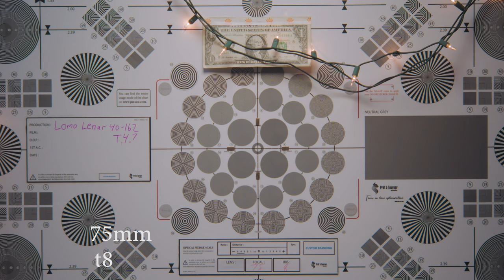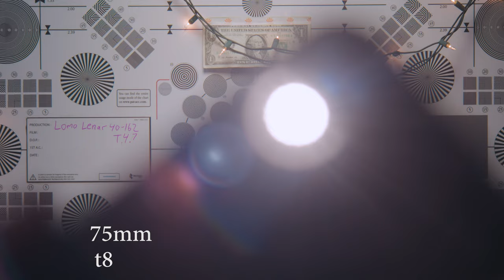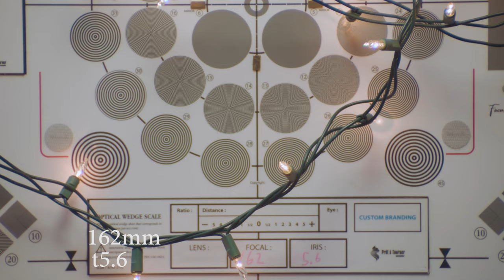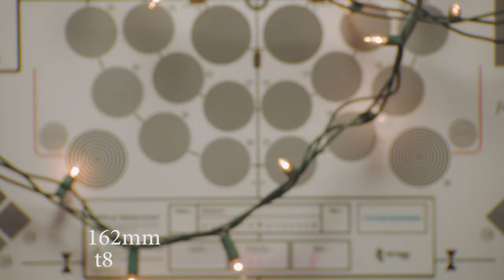Lomo Lenar 40-162mm f3.8/t4.7 Lens Test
Up next is an old Lomo Lenar 40-162mm, a different take on the soviet lenses alongside the famous Foton 37-140mm. I am surprised this copy is in as good of condition as it is! The only defect was the wear on the barrel and the microscratches on the front/rear elements. This one was converted to PL, CLA'd, and put well back together.

 Firstly; NOT a low light lens by any means. Slower t stop is definitely going to be a major buzzkill for a lot of filmmakers, so let's get that out of the way. Breathing is very apparent (as is for a vintage lens) and Chromatic Aberrations are plenty there (but go away stepped down)

Second big bummer is close focus is 1.8/1.9 meters. Definitely going to require diopters for any type of serious production work. Parfocal is almost there. It's just slightly off and mostly usable, but definitely annoying for precise moves and consistency. Might be able to be shimmed from the OCT-19 mount or PL, but i have not ventured that far into it.

Third bummer; This is thankfully a mostly good copy. Lomo lenses are notorious for QA being inconsistent. These can be dirt cheap, and in dirt condition. Spoke to a few Eastern European technicians and they have all said this is a much more difficult to source lens, so they advised caution altogether.  Buy at your own discretion!

If these aren't enough to scare you off you then you have got a wildly weird and unique lens. It is also noticeably soft and glowwy wide open. However, it's surprising how well it still holds up in resolving power in the center. It cleans up relatively well at t5.6, contrast comes in, and some color holds a little better. t8, image cleans up more and has a nice look to it. Fall off is noticeable in the corners but it has a lovely look about it and draws eyes in. There is a touch of Vignetting on DCI 4k But UHD seems to be spared from this.

Sawtooth bokeh wide open! Never seen that sort of effect on a lens, but wow was it neat to see. Flaring is stunning, and the flares retain the sawblade shape! On the longer side of the zoom rainbow bands will bend and shift creating this ethereal look. Tons of elements in play so you get a microcosm of flaring elements which looks damn good. It's a warm lens, and skin tones look fantastic wide open with the glow and close focus diopters to really play with the look. It really has some beautiful looks about it and it was a pleasure to see it in play.

All in all this is a tough lens to recommend because of the downsides, but if you have a specific look with vintage and tons of unique characteristics, it might be worth taking a treasure hunt for one of these Lomo gems. Here's hoping I can find an anamorphic front to really make it sing!

Camera specs:

Sony FX9

Super 35 Mode (Not a FF Lens)
UHD
XAVC-I
S-LOG3 CINE EI
800 BASE ISO
 S-CINE GAMUT
Phantom LUT- Eterna with slight color tweaks in Premiere
WB 5600K

Test was filmed at Camera Ambassador in Chicago, IL.